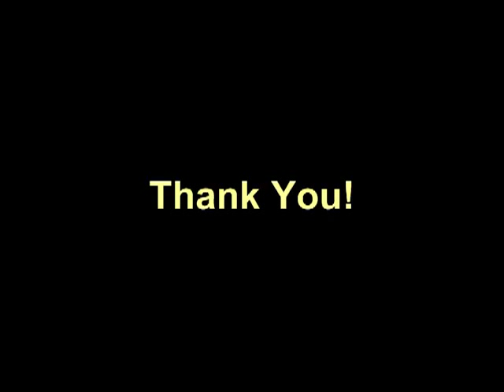Madhyasthayi Swaras by Violin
This video shows one of the basic carnatic music lessons, the Madhya Sthayi (middle octave) swaras, played in three kalas (speeds) in raga Mayamalavagoula.  The swaras are played with gamakas.